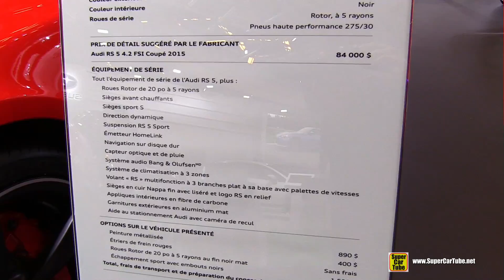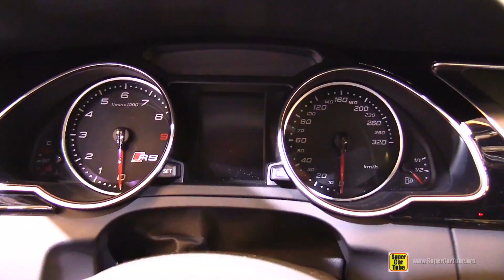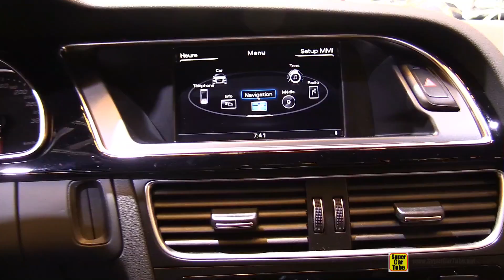2015 Audi RS5 Coupé - Exterior and Interior Walkaround - 2015 Montreal Auto Show